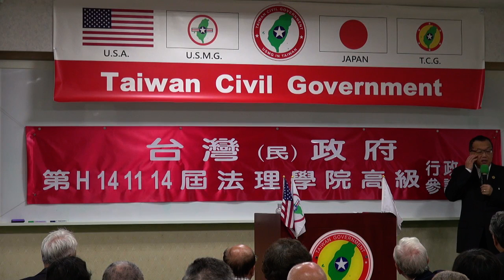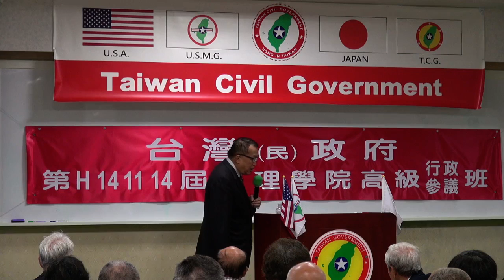141116-與秘書長有約-林志昇-台灣(民)政府第H141114屆高級行政參議班